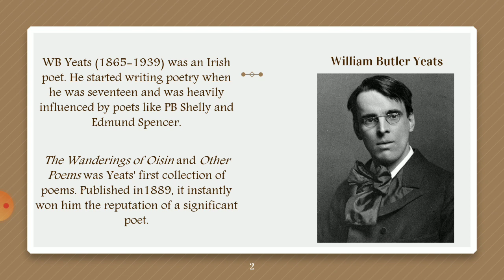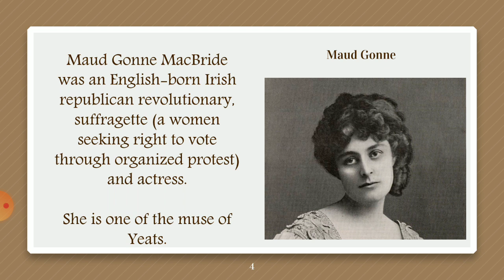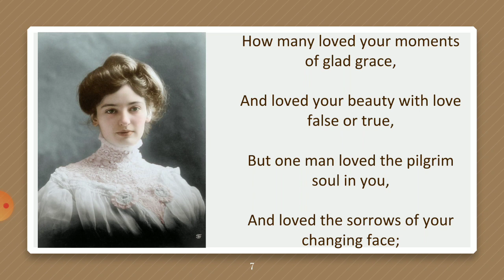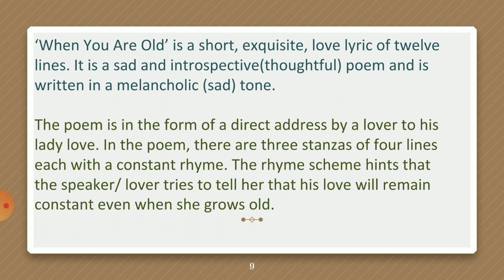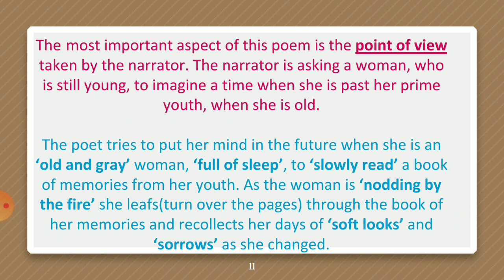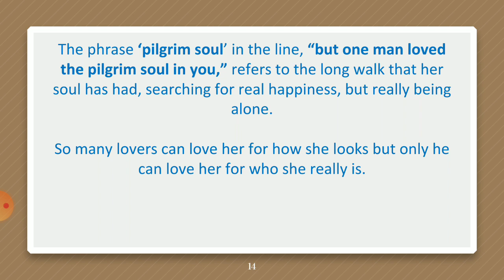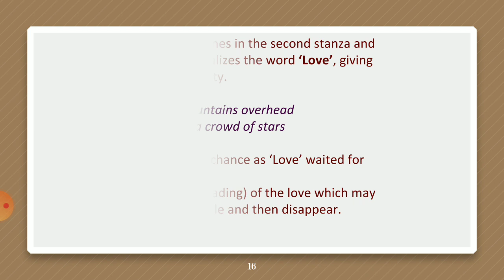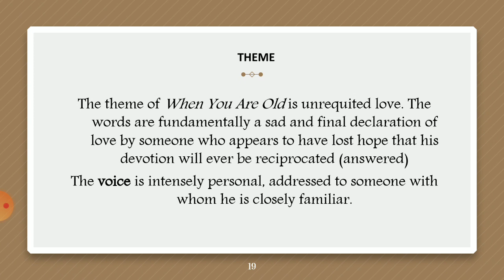When you are Old by Yeats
In this video you'll read and understand the poem written by Yeats.
Wish you a happy week ahead :)